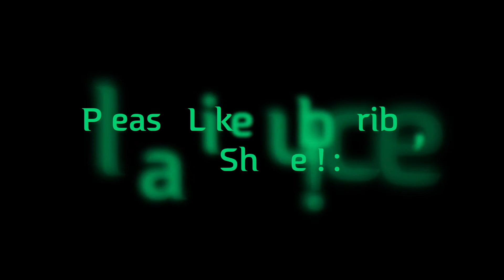As Long As You're Mine: Violin+Viola+Piano Performance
One of my arrangements took place on Austrian soil! One of the best parts of being at a music festival is meeting so many amazing and talented individuals. It is even better when you become friends and jam out. Enjoy this number from Wicked with my friend Taylor, whom I met at the airport on arrival day and Josh, my roommate!